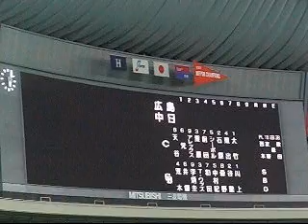ナゴヤドーム プレーボール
開幕戦のプレーボールです。